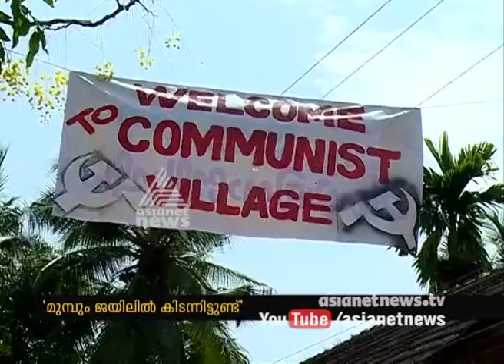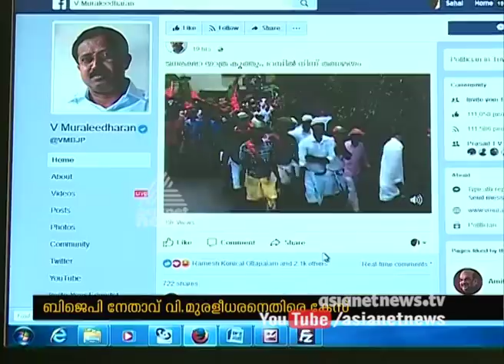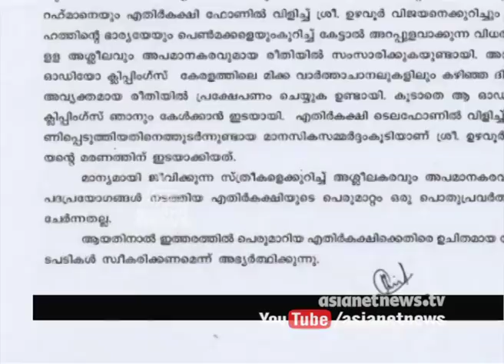News@1 8 Oct 2017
Get the latest updates on Magazine News, Videos, Photos, Updates, Information and more on asianetnews.com